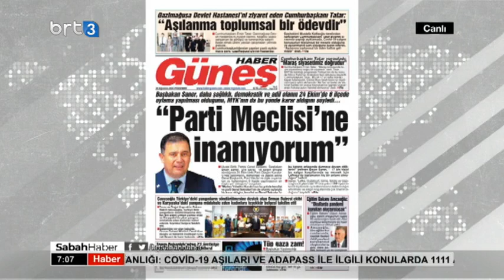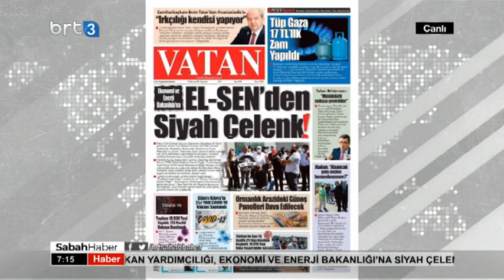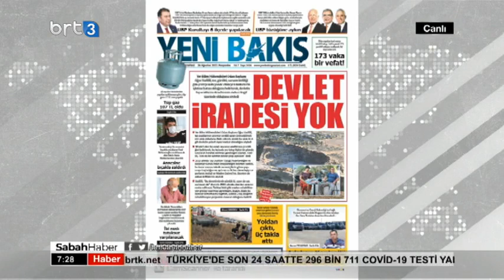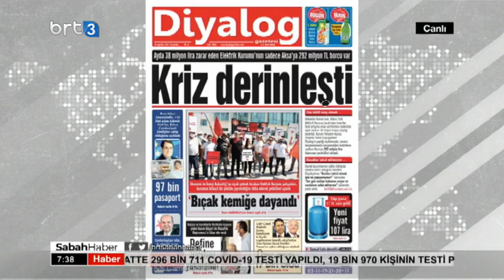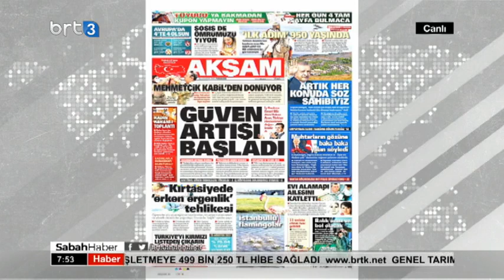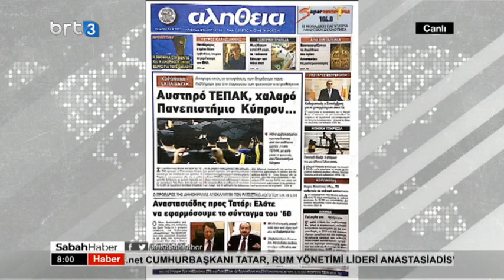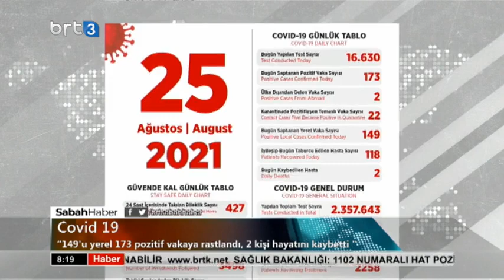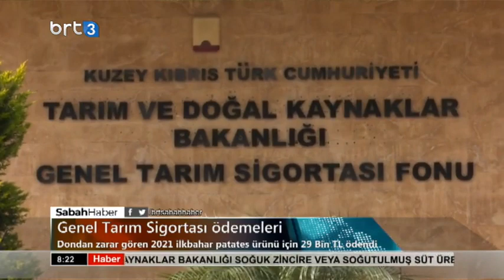Sabah Haber 26.08.2021